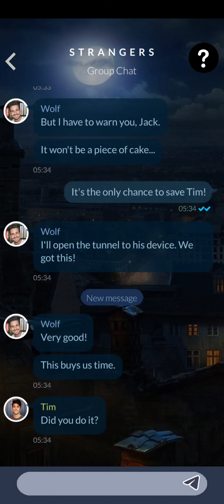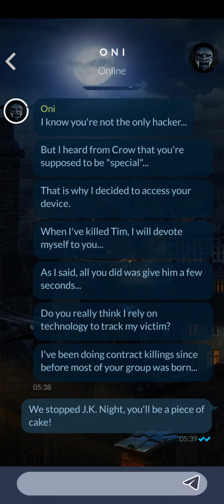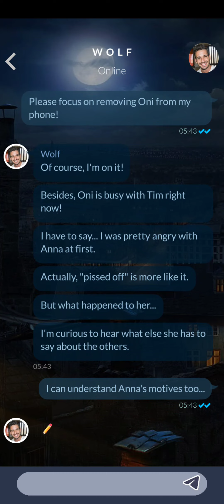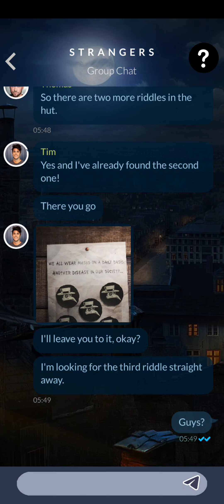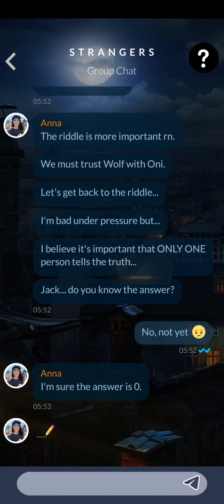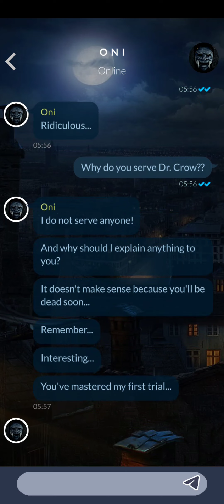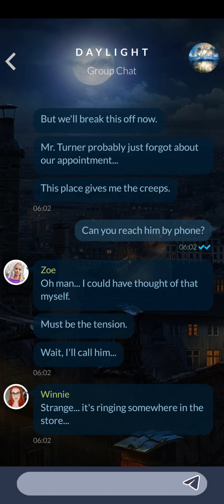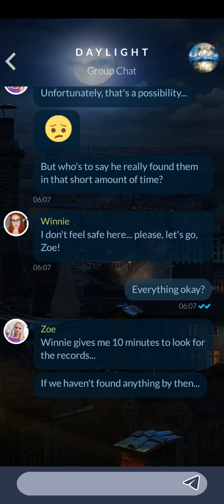the healing ep5 pt8 oni on the hunt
oni is after Tim as part of his "healing" and zoe and winnie are in for a shocking surprise